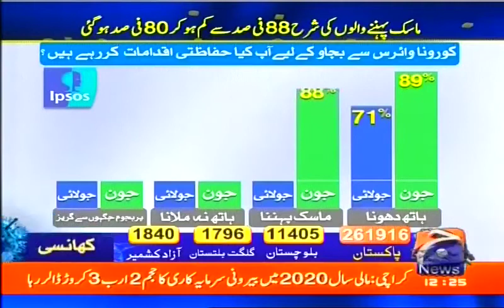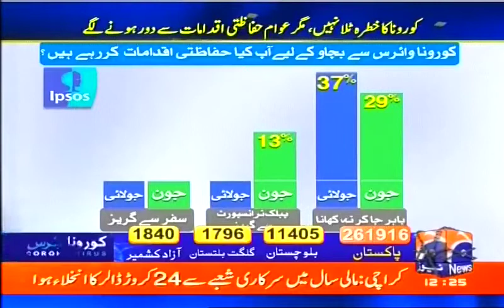Ipsos survey Geo News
Ipsos survey report on Geo News dated 18 July 2020